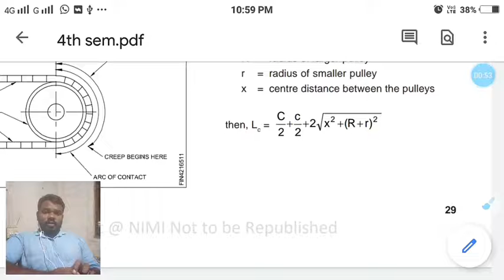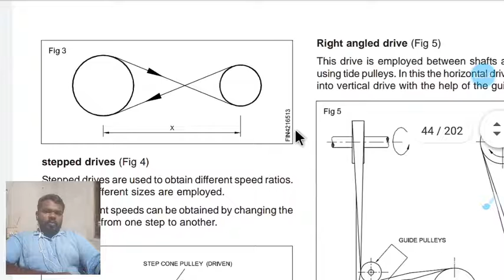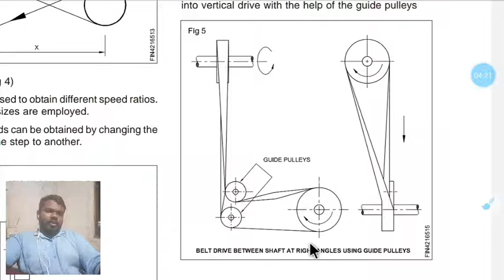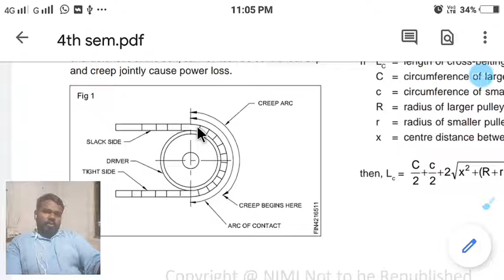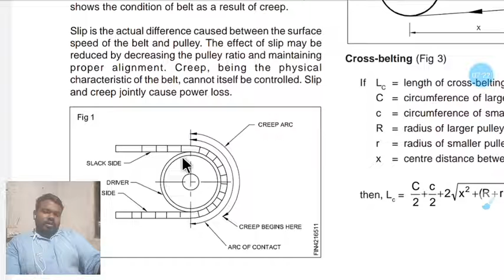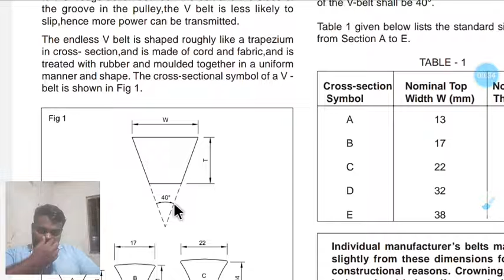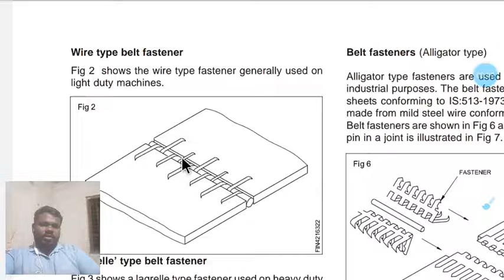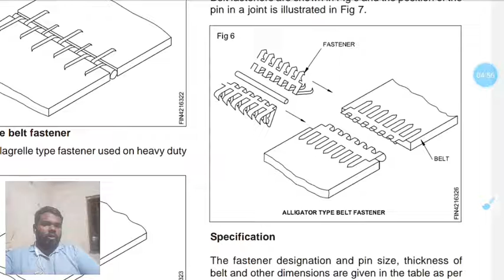Fitter Theory|| Types of belt drives|| Power transmission part 2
Types of belt drives